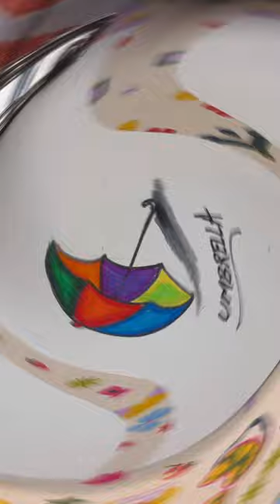Easy umbrella drawing and coloring with oil pastel tutorial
Color used are
Red
Orange
Cobalt blue
Blue
Dark green
Green
Yellow
Yellow green
Orange
Yellow orange